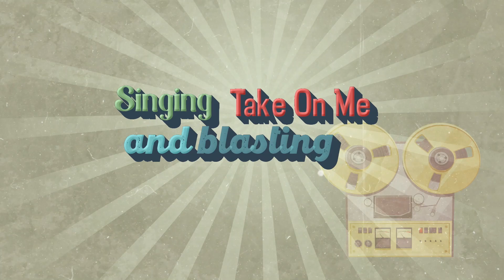Singer/Songwriter reacts to DISNEY ZOMBIES 3 CAST - COME ON OUT - FOR THE FIRST TIME!